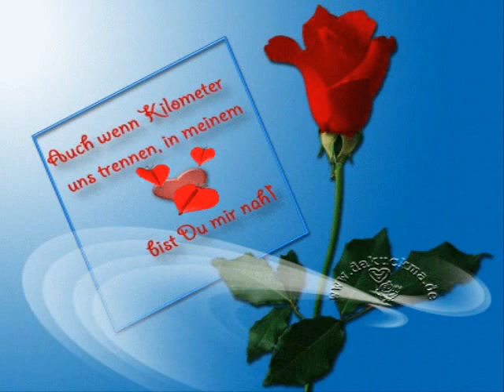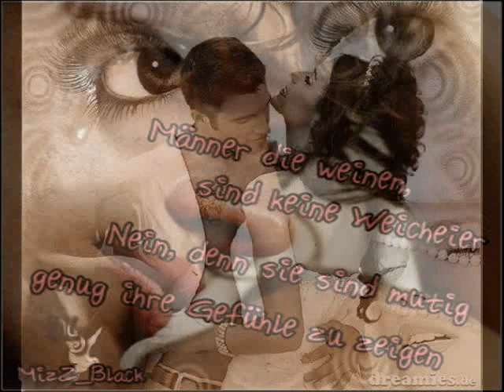Howard Carpendale-Nachts wenn alles schläft 2.wmv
Habe das Video noch einmal bearbeitet und das ist das Ergebnis. hoffe ihr habt Freude daran...!